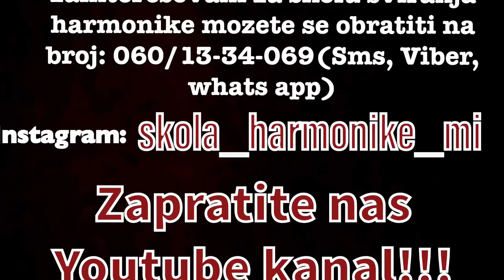Virtuozni fospili Savinih hitova(Marko Ivanovic)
1. Covek s koferom u ruci
2. Brzo prodje nasa sreca
3. Ako zelis da me vidis
4. Avantura
5. Jerina
6. Kome li se sreca smeje

Za vise informacija u vezi skole harmonike mozete se obratiti na broj telefona: 060/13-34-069(Sms, Viber, Whats app) ili na nasem instagram nalogu: skola_harmonike_mi

S postovanjem,
Skola harmonike Marko Ivanovic